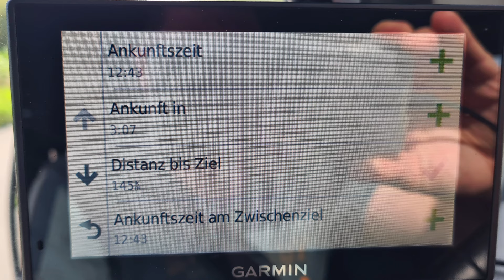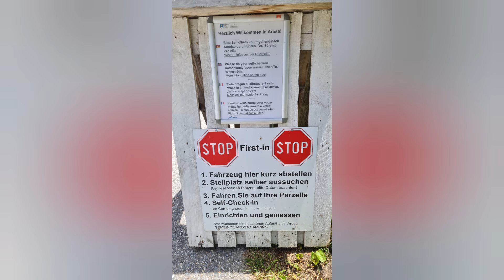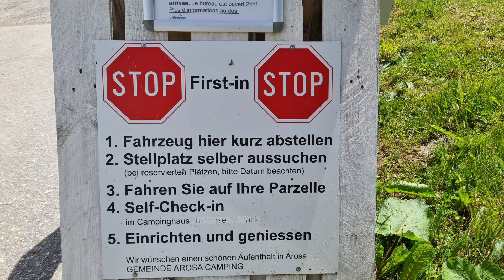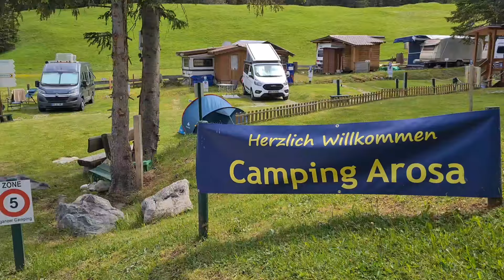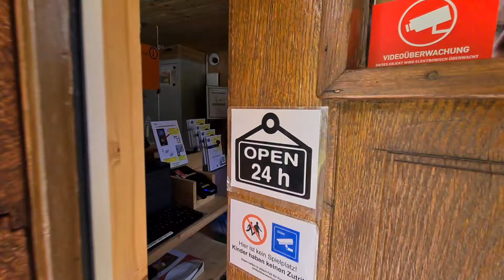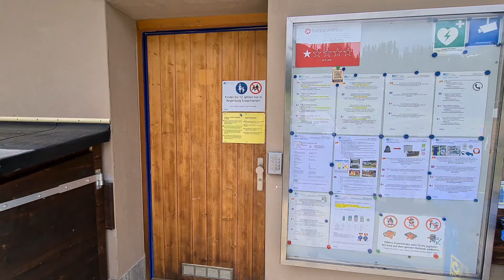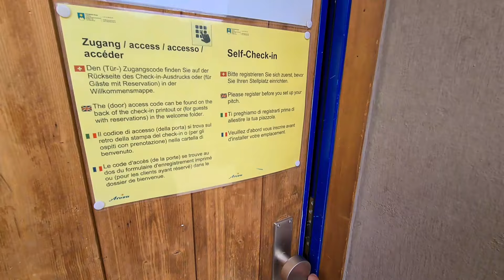auf geht's nach Uster und Arosa in der Schweiz #65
Hallo und herzlich Willkommen auf meinem YouTube Kanal Nico.Outdoor.Adventure

Ich bin Nico und bin gerne draußen aktiv und unterwegs um MTB zu fahren, wandern zu gehen, fotografieren und campen mit meinem Campervan einem Ford Nugget zu gehen und vieles mehr...

Die Urlaubs Session hat begonnen und ich bin endlich wieder unterwegs um die große weite Welt zu entdecken, also geht es zunächst los nach Uster in der Schweiz, einen kurzen Abstecher und Besuch zu machen bei einem Freund mit seiner Familie, dann ging es am nächsten Tag weiter nach Arosa ebenfalls in der Schweiz auf den Campingplatz

weitere Teile folgen also wieder, bleibt gerne dabei

Nicht nur auf YouTube, ihr findet mich auch auf meinem Instagram Kanal ebenfalls unter
Nico.Outdoor.Adventure

bearbeitet von YouCut